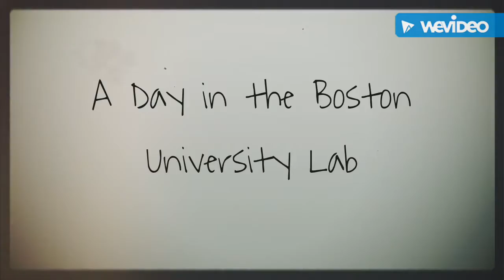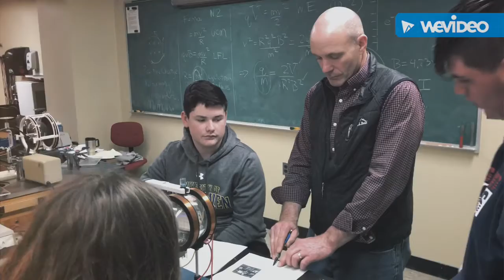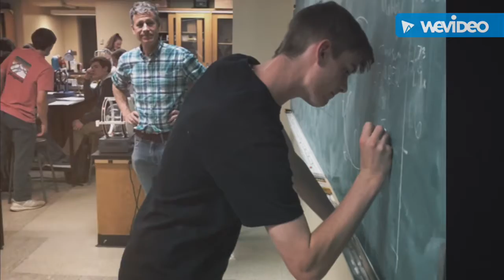Rozen Chemistry: Trip to BU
Field trip to BU physics lab to experimentally determine the charge to mass ratio of an electron.